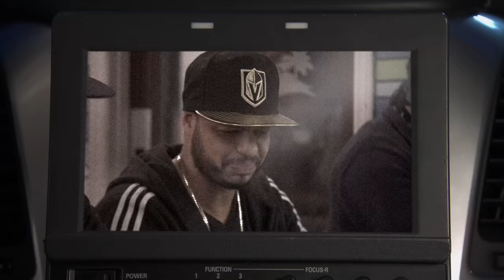Grossest Seafood 🦞 Bar Rescue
From old lobster to “fresh” fish that’s secretly frozen, here’s a look back at some of the grossest seafood Jon Taffer has encountered on Bar Rescue.